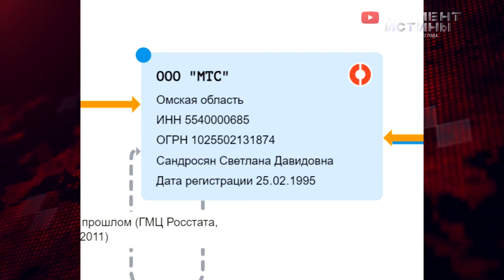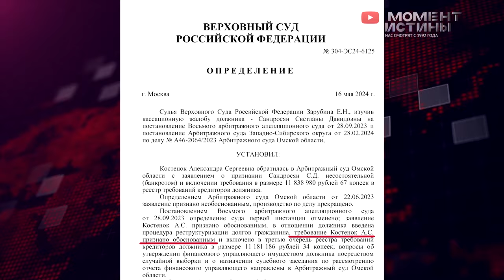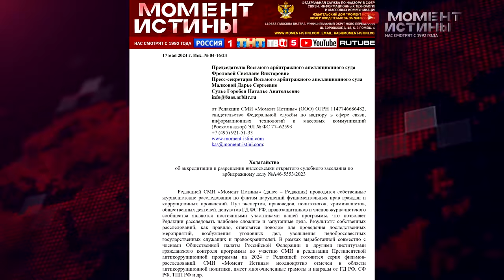Как найти справедливость в Омской области?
Мать троих детей в разводе Светлана Амзаян осталась сособственником сельскохозяйственного предприятия в г. Омске ООО МТС
Понимая, что после развода с мужем, она не справиться с таким хозяйством, ей было принято решение принять предложение другого сособственника продать предприятие, договорились о компенсации.
Заключили предварительный договор продажи доли, идя на встречу другому собственнику в денежных обязательствах Светлана Амзоян дает отсрочку на один год и просто ждет.
И дальше картина маслом, что происходит за год: предприятие в лице супругов Сандросян, чье предложение о продаже было принято, набирает кредитные обязательства в размере 100 000 млн рублей, выводит имущество в виде основного актива предприятия –сельскохозяйственные земли общей площадью 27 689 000 кв.м., не расплачивается с матерью одиночкой. Но главной деталью картины стала попытка лишить доли Светланы Амзоян в компании МТС с помощью судебной системы Омской области.